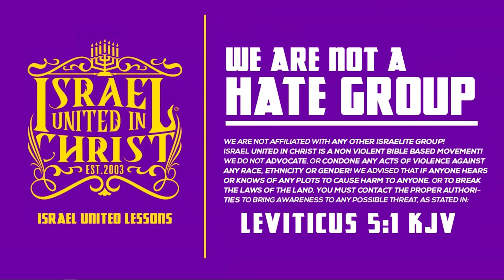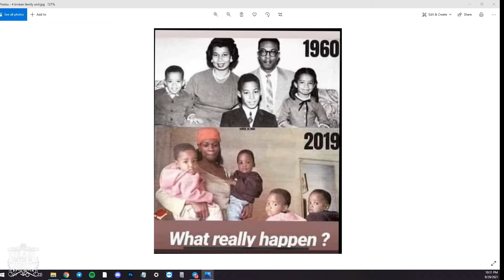IUIC || 15 Minutes W/ The Captains || PRISONERS OF HOPE!!